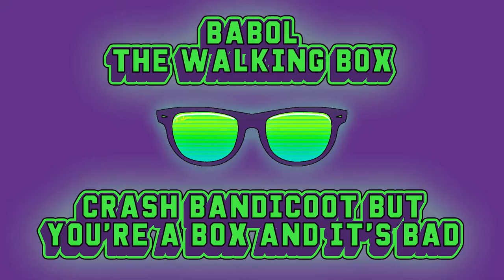Crash Bandicoot BUT you're a box and it's bad | Babol, The Walking Box | Analysis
My review and first look at Babol, The Walking Box. An adventure platformer where you play as a little red box called Babol. Taking huge inspiration from Crash Bandicoot this game tries to explore the fixed camera 3D platforming.

As I said, I resent the current review score system, with basically any game under 8/10 being bad, with the mainstream. To me 5/10 is "performs as expected". So if I give a category 4/5 it means it's good. 2/5 is bad. 3/5 is average. The rare 5/5 or 1/5 is perfection or complete failure.

I grade the game for:
Controls: 2/5
Gameplay: 2/5
Difficulty: 1/5
Visuals: 3/5
Audio: 4/5
Story: 1/5
Innovation: 1/5
Originality: 1/5
Value: 4/5
And my personal opinion: 2/5
OVERALL: 21/50
Note that I received this product free of charge.

Title: Babol, The Walking Box
Platforms: Steam - coming to other consoles soon.
Developer: GameCom
Publisher: GameCom
Release Date: June 26th